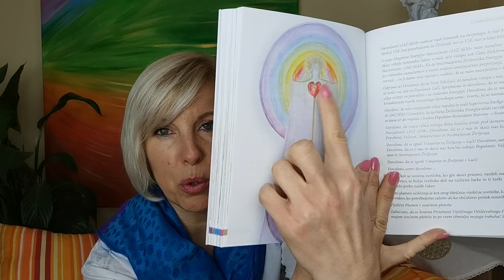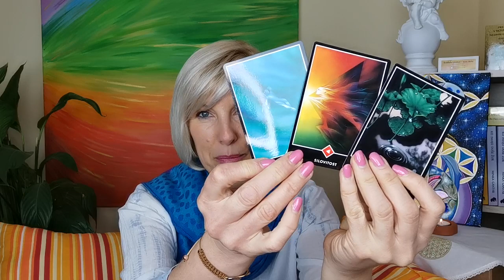Kaj nas učijo čustveni vampirji - Minka Gantar